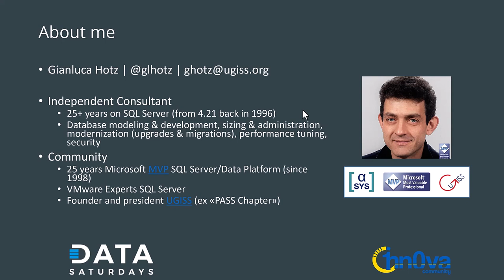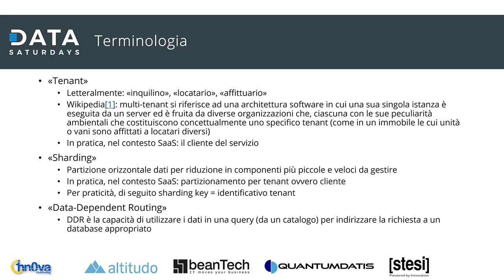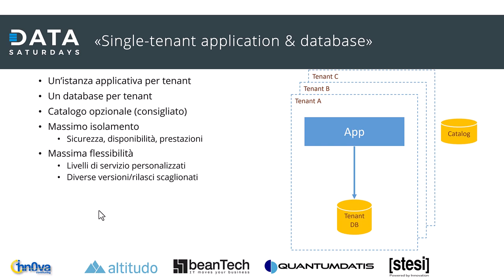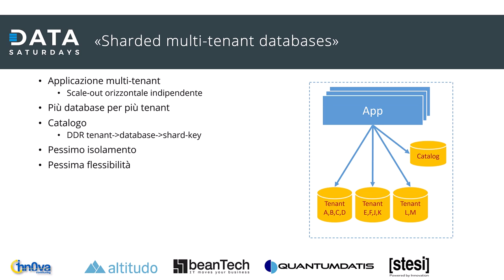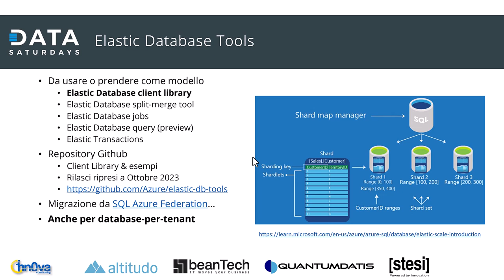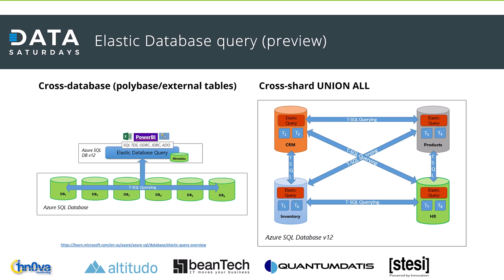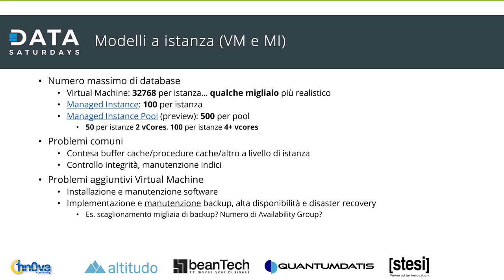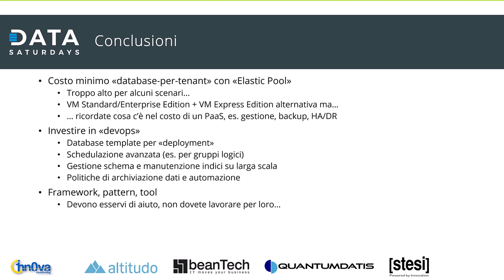Multitenancy con SQL Server e Azure SQL Database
In questa sessione faremo il punto sulle soluzioni disponibili per venire incontro agli scenari di implementazione multitenancy con SQL Server e Azure SQL Database.
Speaker: Gianluca Hotz